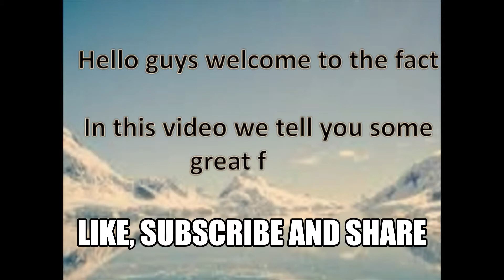Antarctica. Mysterious facts about Antarctica .ICE Dessert The FACT. Antarctica. # BLOOD RIVER.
Hello guys in this video we will tell all of u about antarctica and its red blood river.If u like the video then please subscribe the channel for more intresting facts about the world or space.

There is no any harmful content in my videos.

The fact
Atlantic Mahasagar Next video
Antarctica Dessert of ice